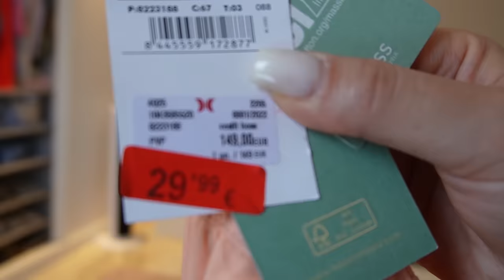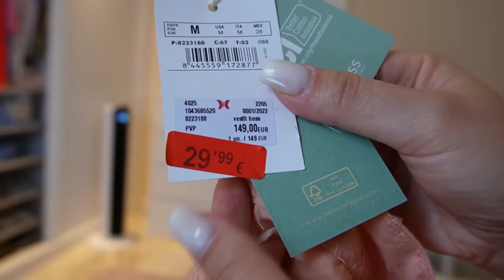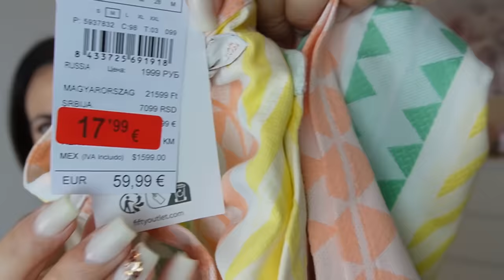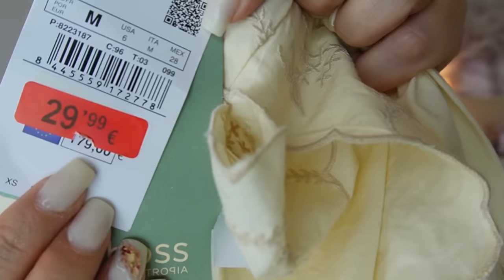HAUL🔥 REBAJAS 🔥 JULIO 2024 - 150€ de REBAJA 😱 //HELENAGARCIA